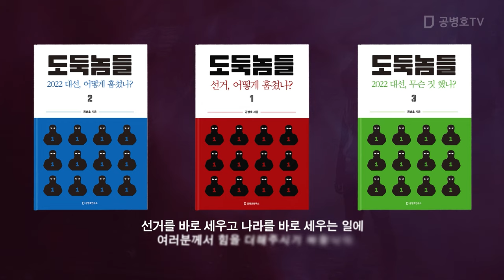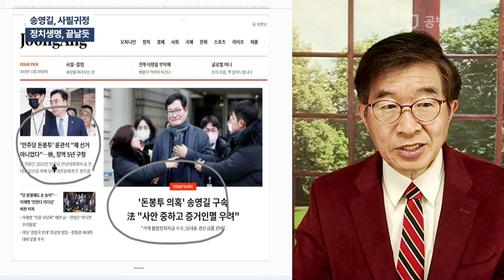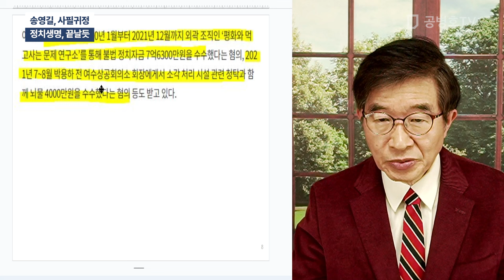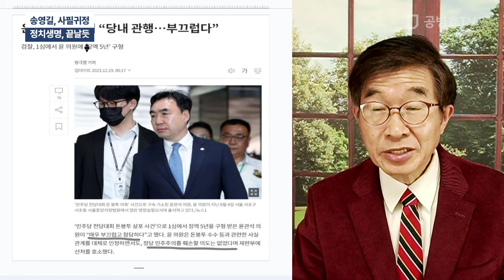송영길, 사필귀정 / 정치생명, 끝날 듯 [공병호TV]